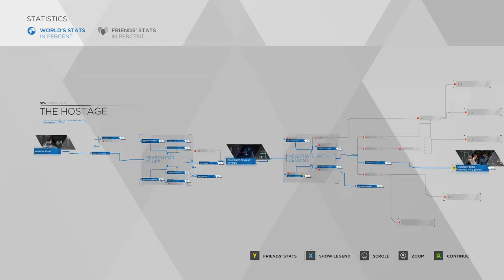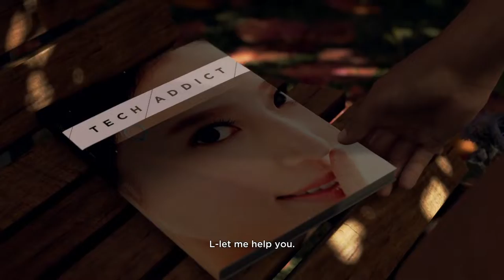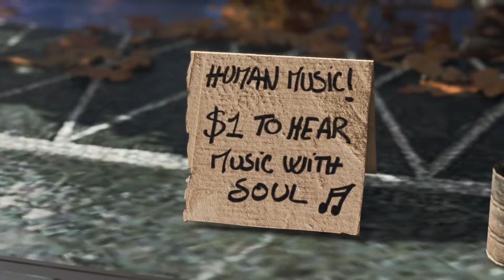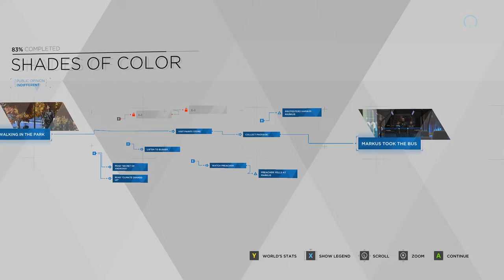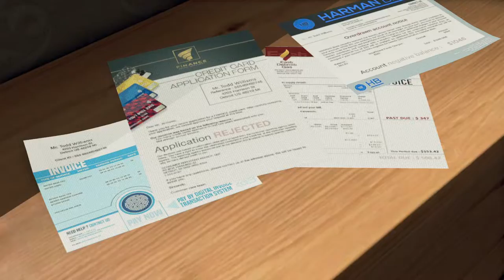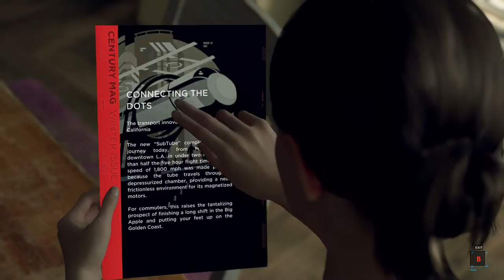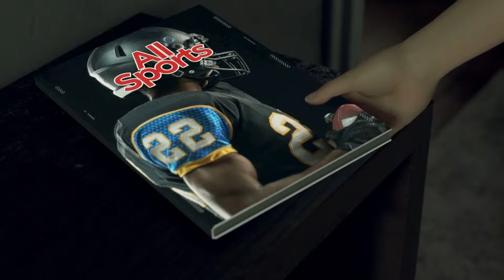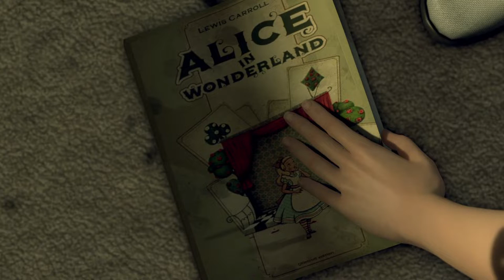HOME CHORES | Detroit: Become Human Gameplay Part 2 [No Commentary] [1080p60fps]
Just doing some chores.

0:00 Meet with Kara
2:06 and the game begins...
3:51 Shades of Color
13:20 A New Home